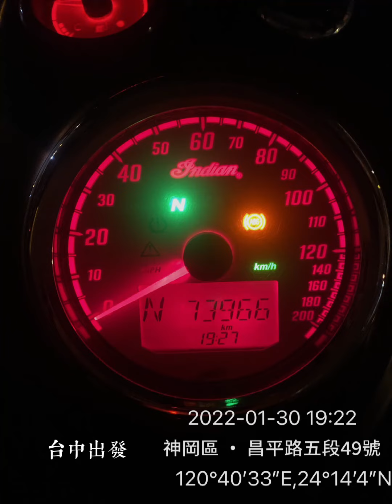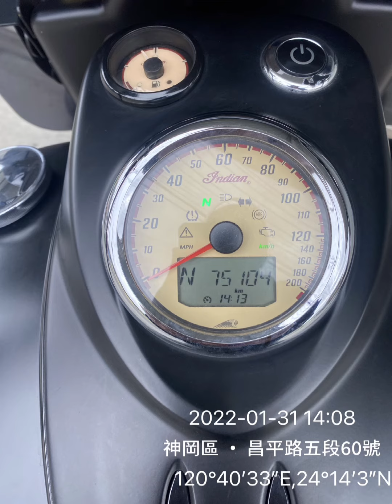騎重機遊台灣/除夕前一夜/日環/19耐/日行千里/1138公里/四極點/Indian dark horse/印地安重機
第五次日環大圈的2022/01/30